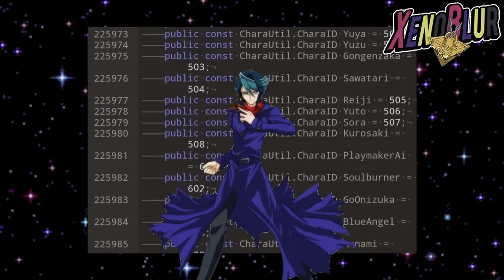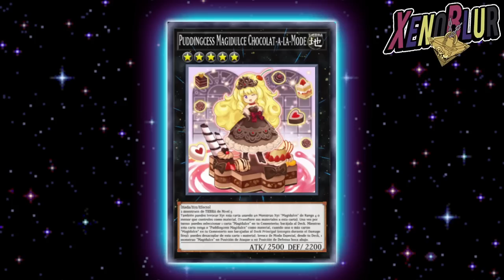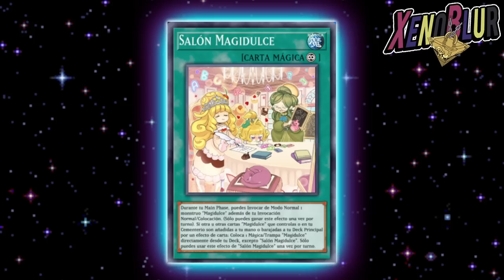PROXIMA MINI CAJA con Soporte Madolches!!? Cartas que Deberían de Salir | Yu-Gi-Oh! Duel Links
Hablamos de las posibles cartas que traería la siguiente caja con la llegada del nuevo personaje, Scarlett o Girag